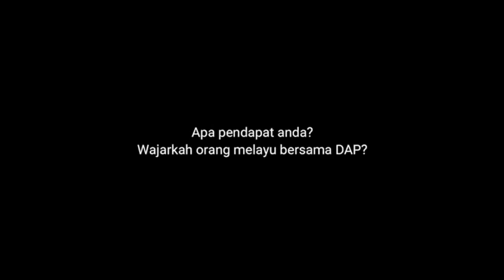Mahathir Tidak Tahan Dengan Perangai Wakil Rakyat Bukan Melayu Dalam PH?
Rancangan Tun Dr Mahathir Mohamad adalah untuk menghancurkan Pakatan Harapan supaya satu gabungan semua parti Melayu boleh diwujudkan. Ini kerana Mahathir sudah tidak boleh tahan dengan gelagat dan juga perangai yang bukan Melayu di dalam kerajaan Pakatan dan Mahathir mahukan Melayu kembali berkuasa.